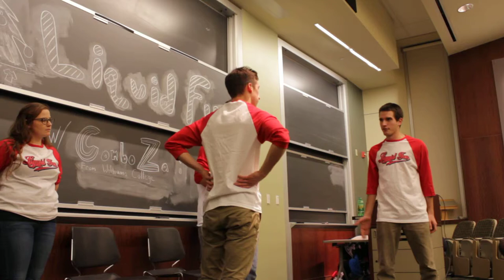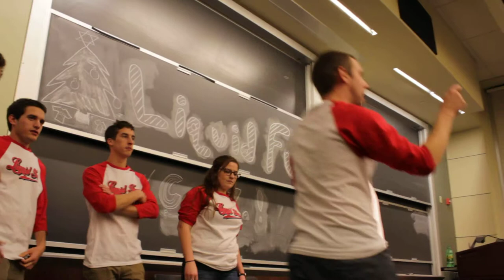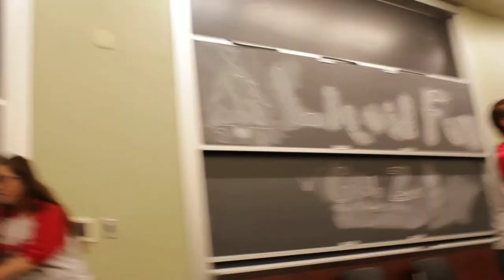Freeform -- December 10, 2011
The Funners delve into such hot-button topics as border enforcement, French Canada, lacrosse-versus-hockey and fine dining etiquette. Also starring several moose and a maple bust of Wayne Gretzky.